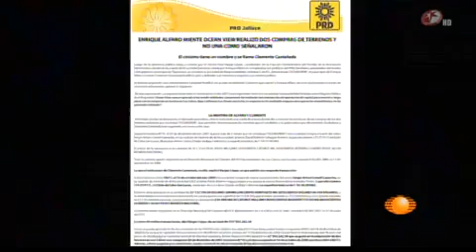"La Tercer Vía" Reportaje sobre Enrique Alfaro en Punto de Partida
El 14 de junio se transmitió en el programa Punto de Partida con Denise Maerker un reportaje sobre nuestro movimiento, sobre cómo los jaliscienses se están definiendo cada vez más por un proyecto ciudadano, sin presupuesto millonario para hacer campañas, sin comerciales en tele ni spots en radio, pero con miles de voceros que difunden nuestras propuestas y nuestros logros: la gente.

Cuando haces bien tu trabajo, la gente te voltea a ver. Así hemos ya sido tema en prensa nacional y en cadena nacional de televisión. Sin necesidad de pagar por el espacio, sólo dando testimonio de cómo ha crecido nuestro movimiento, atípico en sus propias palabras.

Estamos en la etapa final de la contienda y muy cerca de ganar la elección. Con la fuerza de nuestro voto, ¡vamos a cambiar la historia!